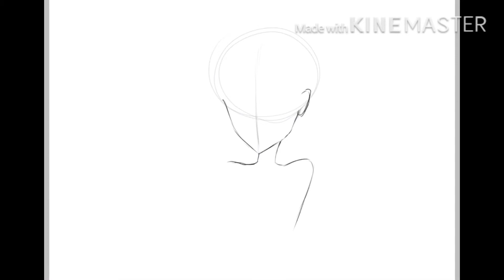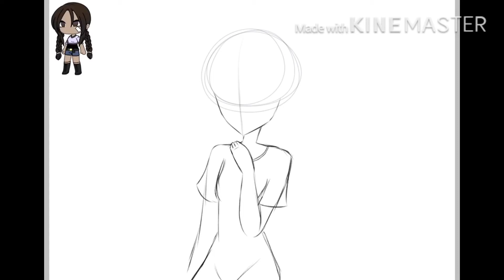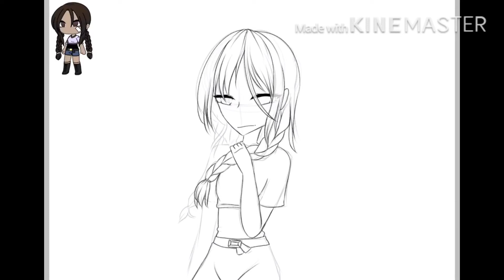|•| High School Legends SpeedPaint |•| Gaby & Anna |•|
I decided I’d do two SpeedPaints of Ana, Gaby, Amelia and Ava. This is the first one, the next one will happen later in the episodes, and I mean later.